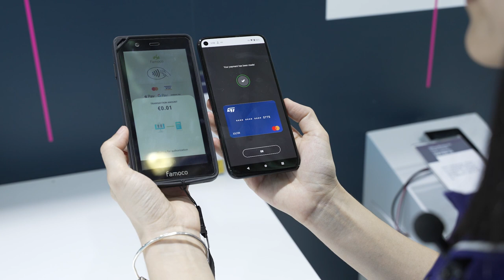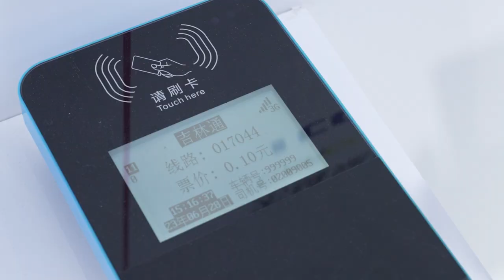ST @ MWC Shanghai 2023: STPay-Mobile Solution（STPay-Mobile 解决方案）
STPay-Mobile 的demo展示了内置ST54方案的手机设备被模拟成Master支付卡和交通卡，并成功与支付POS和交通POS交易的过程。

In the STPay-Mobile demonstration, the mobile phone integrated with ST54 solution is simulated as a Master payment card and a transit card,   and performs successful transactions with payment POS and transit POS.